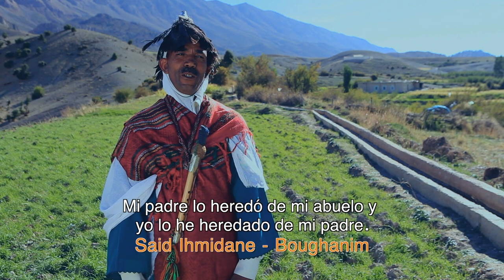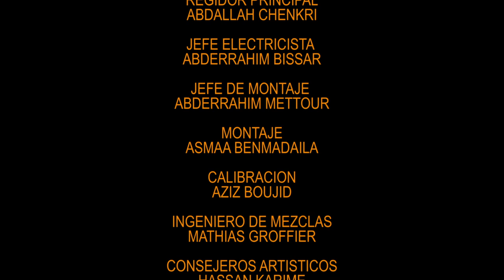A TRAVÉS DEL VALLE DE LAS FLORES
Productora: Dounia Benjelloun Mezian
Directora: Farida Benlyazid
Categoría: Documental
Año de producción: 2016
Duración: 26 min
Idiomas: Español y Amazigh

Aïn Leuh acoge cada año el Festival de Ahidus de música amazigh, sujeto al ritmo de los cantes y las danzas de las tropas populares del Medio Atlas que celebran los momentos importantes de la vida cotidiana mediante la voz y los gestos corporales. Este documental nos lleva de valle en valle florido, de Tsiwant a Uarzazat pasando por Tunfit, siguiendo los pasos de mujeres y hombres amazighes que, mediante la simbología de las coreografías colectivas singulares, comparten con nosotros sus historia a través de códigos gestuales ancestrales.

"Miércoles de Cine Documental" es una propuesta de la Fundación Euroárabe para este verano que llega de la mano de la Cátedra Internacional de la Cultura Amazigh con la Fundación Doctora Leila Mezian y la productora marroquí Dounia Productions. En total son 6 producciones de cine documental organizadas en dos ciclos, "Antropología de la Música Amazigh” y “Viajes a una historia común” que se podrán visionar del miércoles 17 de junio al 22 de julio 2020.

Ciclo I // ANTROPOLOGÍA DE LA MUSICA AMAZIGH
-Miércoles, 17 de junio. Iniciación a las músicas y danzas amazighes, 26 min.
-Miércoles, 1 de julio. Las mujeres en la música amazigh, 26 min
-Miércoles, 15 de julio. A través del valle de las flores, 26 min

Ciclo II  //  VIAJES A UNA HISTORIA COMÚN

-Miércoles, 24  de junio.  Ceremonia de los Apaches, 50 min
-Miércoles, 8 de julio.  La madraza Buinania, 26 min
-Miércoles, 22 de julio. La restauración de las tumbas saadíes, 26 min